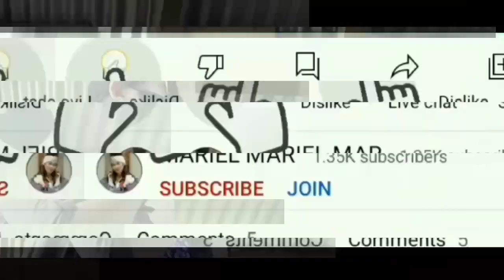STORY TELLING WITH THE BUYER/VICE VERSA😂